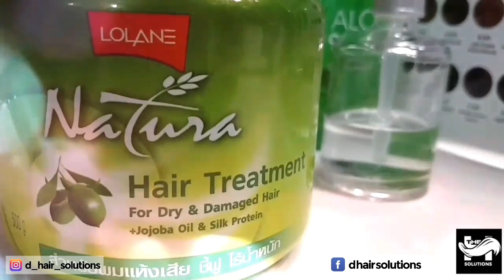LOLANE NATURA HAIR TREATMENT+ CONDITIONER!!!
💠It is a Conditioner plus Hair Treatment as well...
💠It provides moisture to your hair and at the same time it works in the depth of hair to make it revital & provide nourishment to dry & damaged hair.
💠It is very suitable to hair which are damage after using too much heating,straightening & curling tools & too much color applications !!!
I recommend u guys to use this product..it work Wonders!
💠100% results!👍

Alot lot more is coming up here!!!